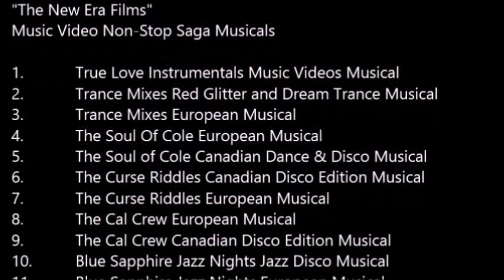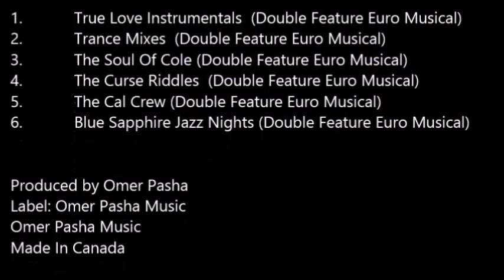Omer Pasha 1am Penthouse Party Tea Lights Jazz Disco Edit